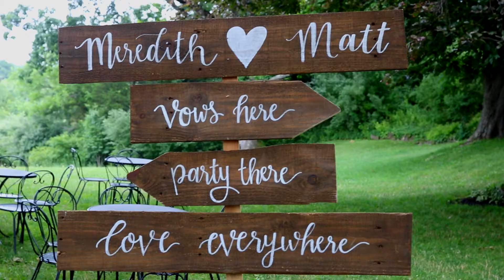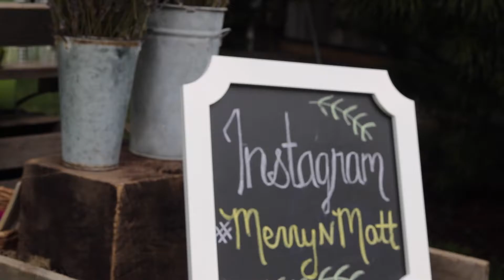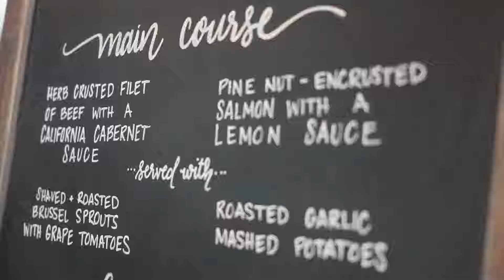Meredith+Matt Trailer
Matt and Meredith's wedding at the beautiful Crossed Keys Estate in New Jersey on July 9th, 2016.